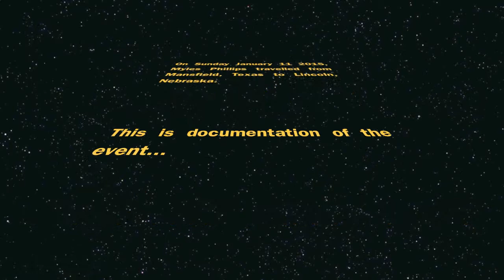Travel With Me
This is a video of me traveling from Mansfield to Lincoln I made just for fun. I know I spelt it "travelling" in the video, but technically both "travelling" and "traveling" are correct so DEAL WITH IT!

If you've been living under a rock your whole life, the song is 500 Miles by the Proclaimers